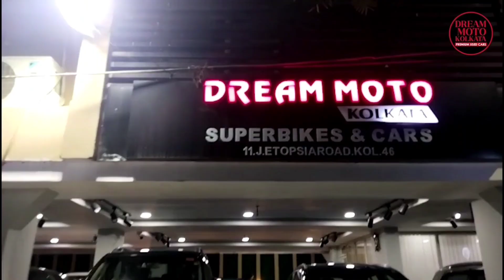भाटपारा म्युनिसिपल के वार्ड नंबर 17 में पाया गया जिंदा बम स्थानीय लोगों में डर का माहौल